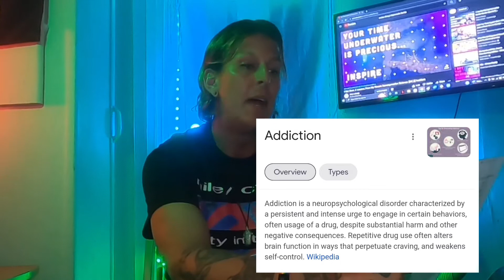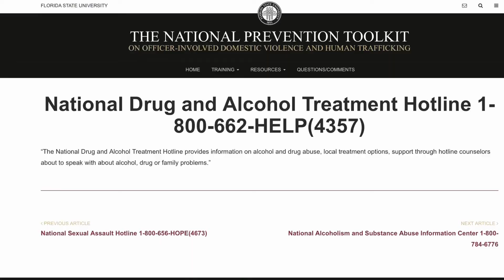Transgender Episode 30- Addiction 6: drug abuse (Final Addiction Video) 28/Sep/2022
This is the final full length video in the addiction series.  It is about what I have watched 2 different family members go through due to their drug addictions.